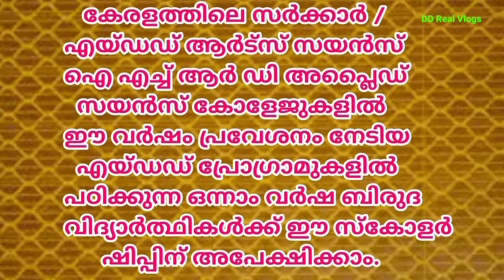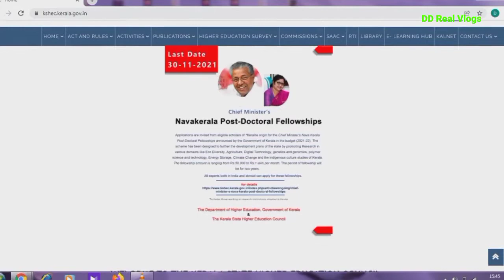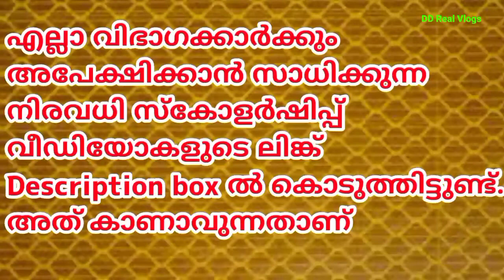Degree Students Higher Education Council Scholarship 2021,Kerala State Higher Education Council